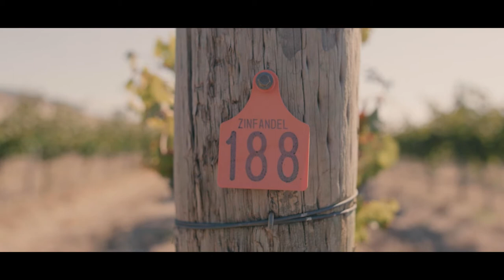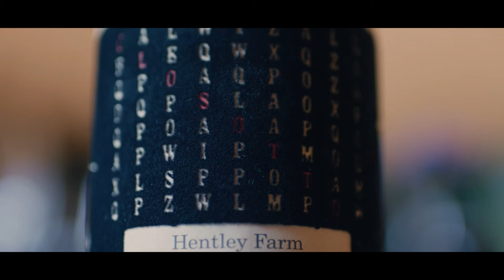Hentley Farm Story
Video by David Parkinson from Filmpark